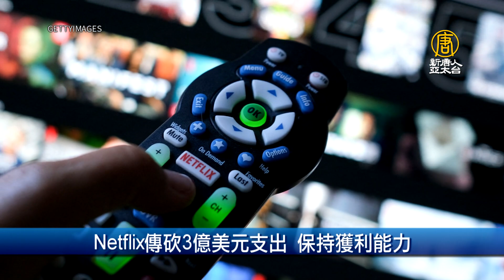OPPO宣布結束自研晶片業務 3千人團隊原地解｜財經100秒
🔸Fed副主席 拜登政府提名理事傑佛森
🔸瑞典電池商設廠德國 將創數千綠色工作機會
🔸OPPO宣布結束自研晶片業務 3千人團隊原地解散
🔸美媒：Netflix計劃減少3億美元支出